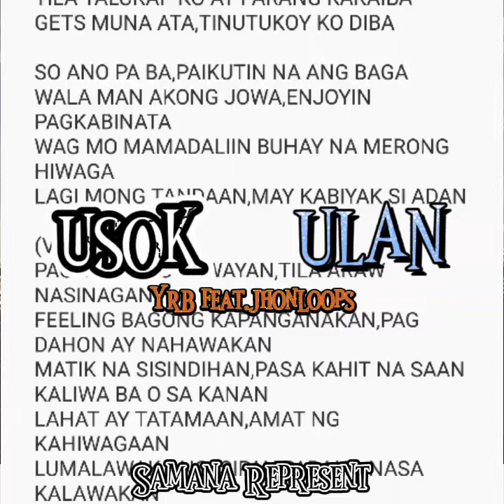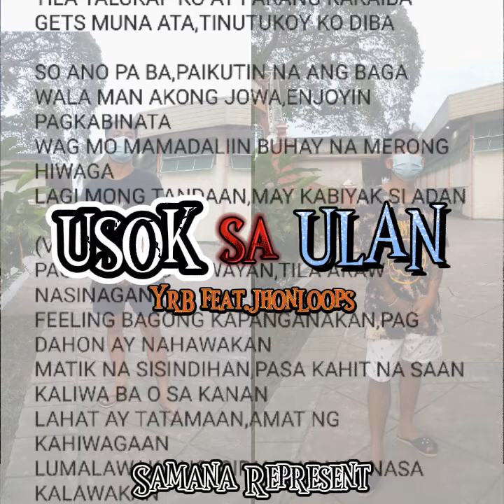YrB - Usok sa Ulan feat. JhonLoops (official Audio)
Samana Represent